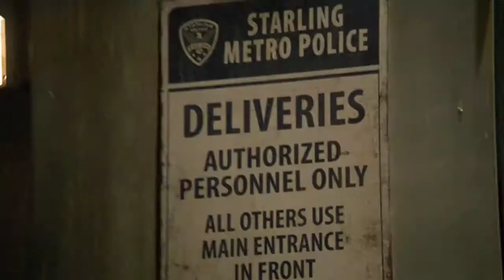The Arrow Season 3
Olivera savea detective lance